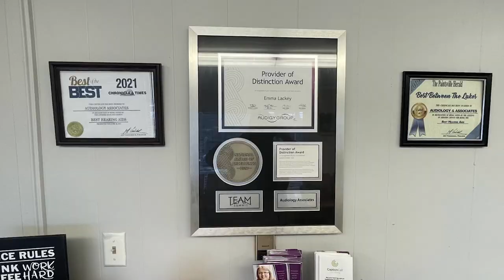Elkhorn Man Gets a New Lease on Life After a Kidney Donation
A man has gotten a new lease on life after receiving a kidney transplant from Donate Life Kentucky.